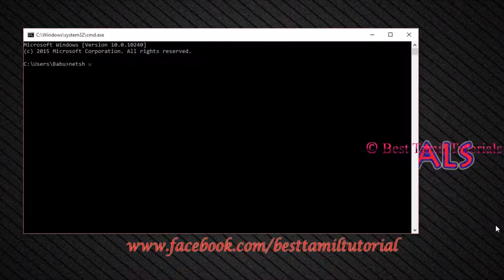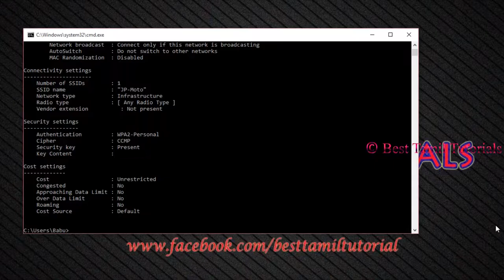HOW TO VIEW ANYONE WIFI PASSWORD - BEST TAMIL TUTORIALS